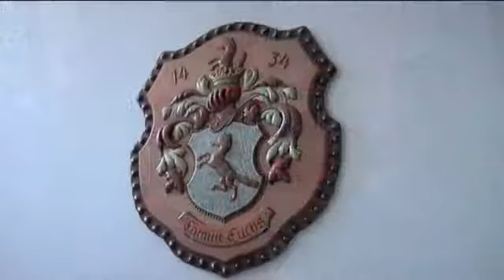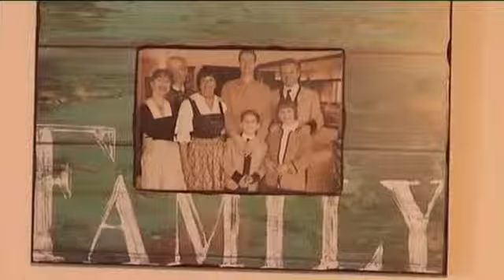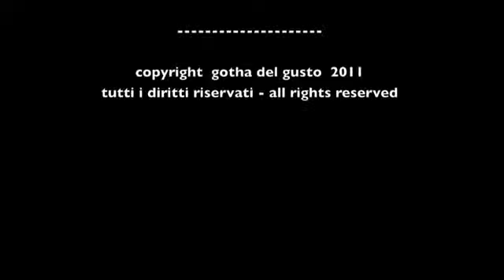HOTEL LANDHAUS MARGARETHE, Hopfgarten im Brixental, Tirolo - Austria